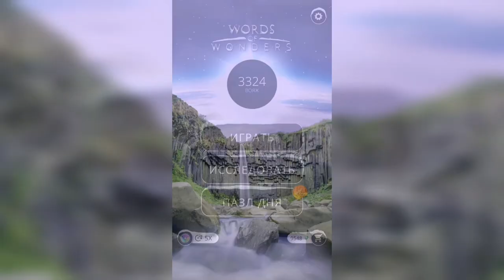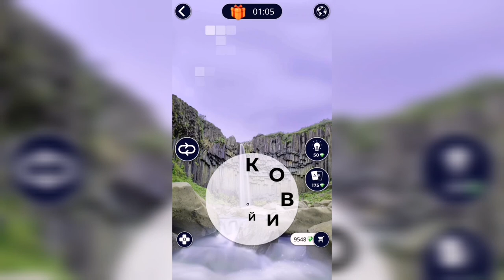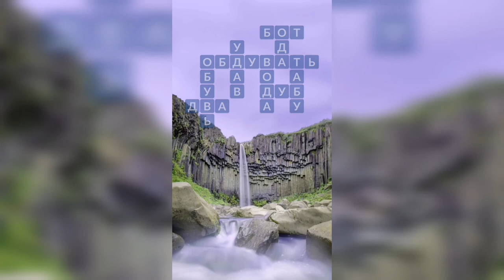WOW (WORDS OF WONDERS) Исландия / Свартифосс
Как пройти WOW (Words Of Wonders), анаграммы, ответы, решение уровней Исландия / Свартифосс

Привет, ребята!